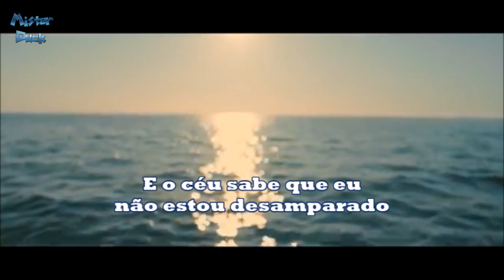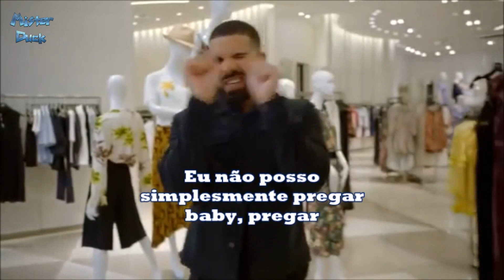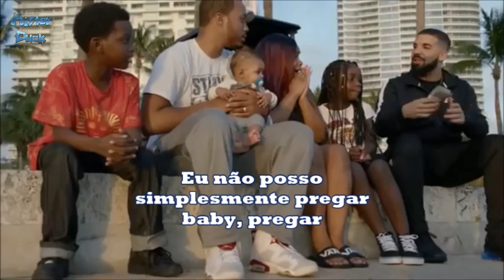John Legend Preach - Tradução - Legendado PT-BR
“Sometimes we can get so frustrated by the news and what’s going on and there’s this battle going on in ourselves. Do we become apathetic? Do we become engaged? Do we just talk about it, or do we do something?” -John Legend

Directed by: Dominique DeLeon
Produced by: Kelsey Gilchrist, Angel Rosa and Peter DaSilva
Cinematography by: Sing Howe Yam and Todd Banhazl
Edited by: Ernie Gilbert
Color by: Nick Metcalf at the Mill

An AJR Films Production

Compartilha e faz acontecer!!!

Olá Amigo (a) Subscritor (a) Fã - Simpatizante
Nosso canal depende de ti para sobreviver
Tua gentileza vai fazer o nosso canal crescer
Um por todos e todos por um
É lema da casa
Sua inscrição pode mudar o nosso futuro
Sua atenção pode nos fazer brilhar no escuro
Nosso canal traduz suas músicas preferidas
com a melhor qualidade possível HD
Tua alegria e satisfação é o nosso maior sustento
Chega de bla bla bla
E vamos lá ao que interessa
Espero que te divirtas imenso na nossa companhia
Tua presença é luz que ilumina o nosso dia a dia
Aceitamos palmas e assobios
Criticas e elogios
Botafogo no botão like
Fulmina o botão partilhar
Ativa as notificações
Obrigado pela tua amizade
Tamo Junto é nois!!!
Valeu!!! Mano (a)